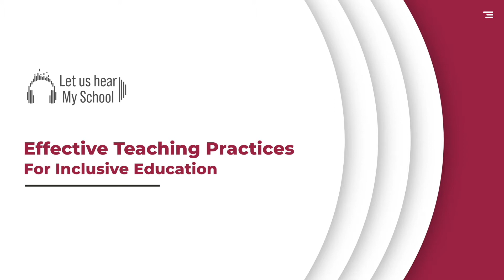Let Us Hear! My School! - Ms. Hemamala | Effective Teaching Practices for Inclusive Education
When it comes to inclusive education where all students, irrespective of any ability or disability they might have in learning, team work is the key. Schools wanting to promote inclusive education need to have a special educator and a counsellor at all times. This teamwork also must reflect in decision making. Discussions leading to an outcome that is best suited to the child is what everyone needs. Teachers must also always undergo training as well self assessment time to time to be the best knowledge providers for the children